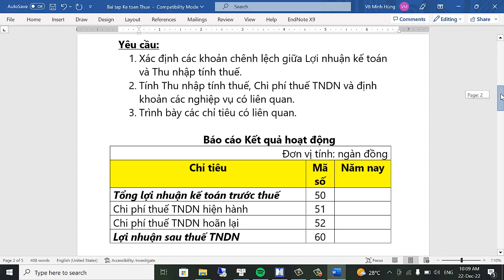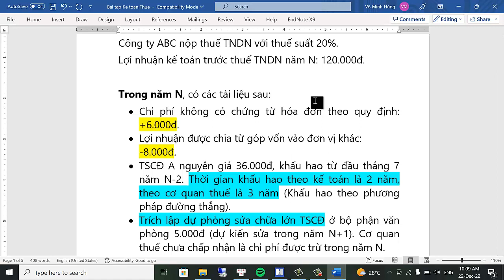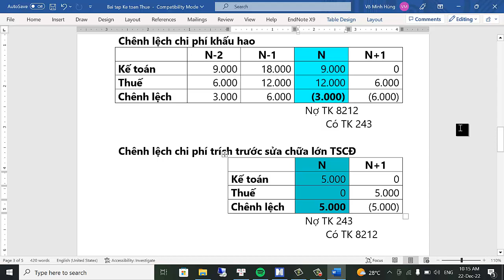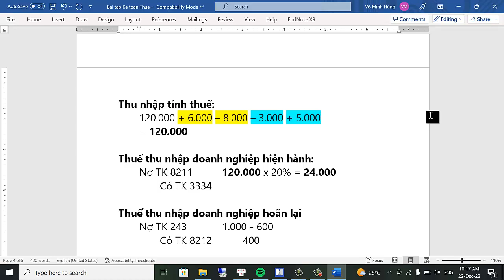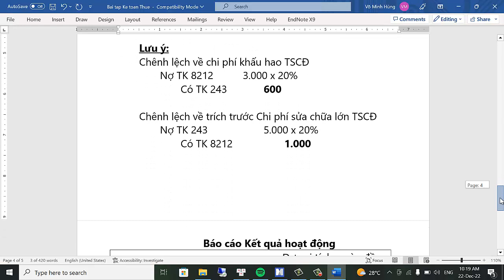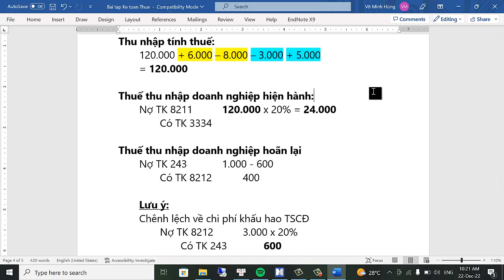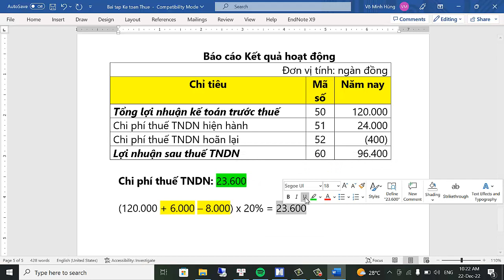Hướng dẫn cách giải bài tập: Kế toán thuế TNDN hoãn lại